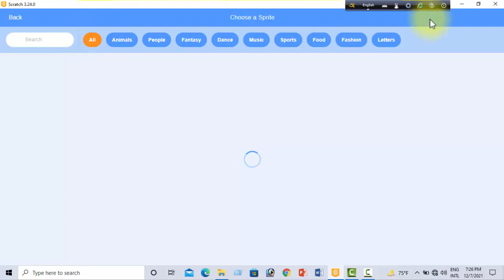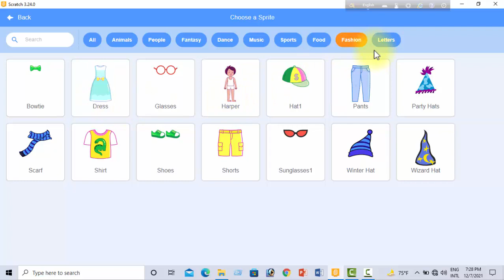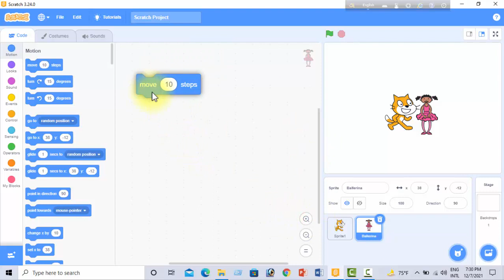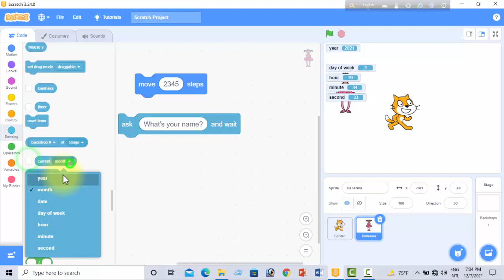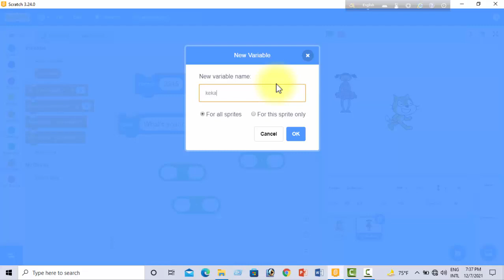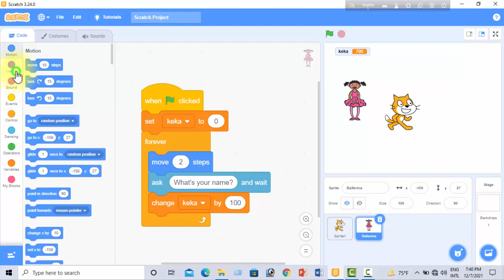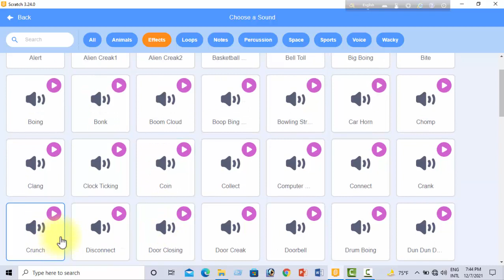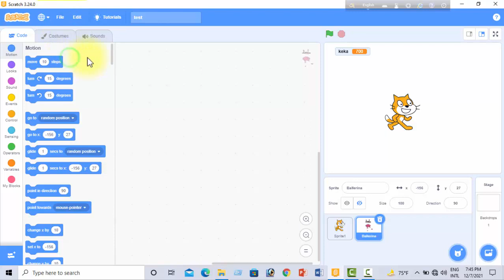Scratch Programming Tutorial Bangla | Karima Ferdousi Keka স্ক্র্যাচ প্রোগ্রামিং কারিমা ফেরদৌসী কেকা